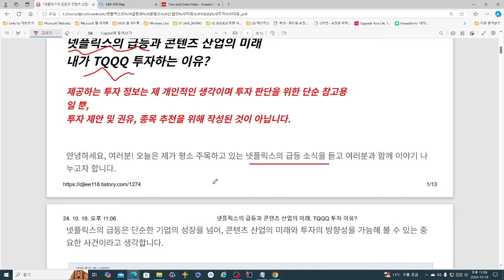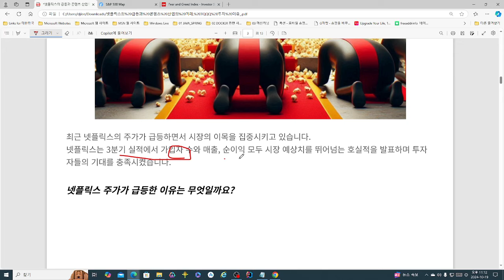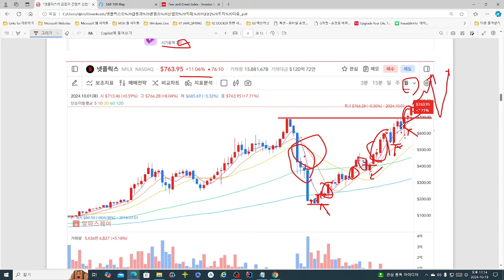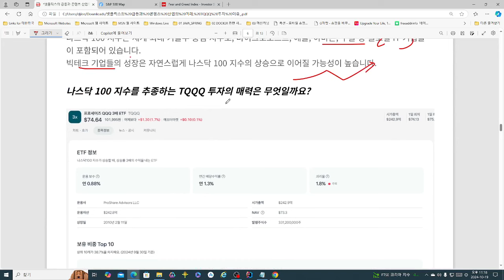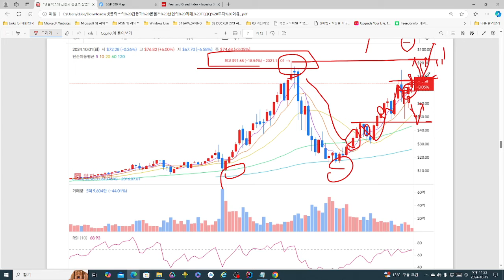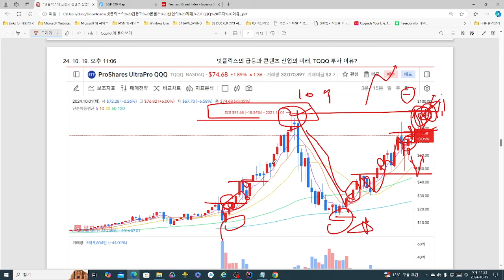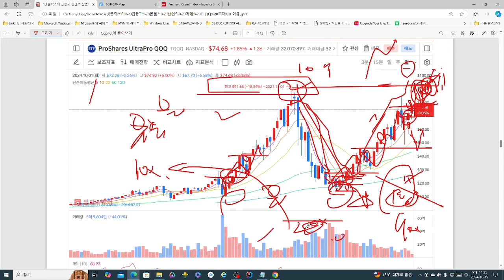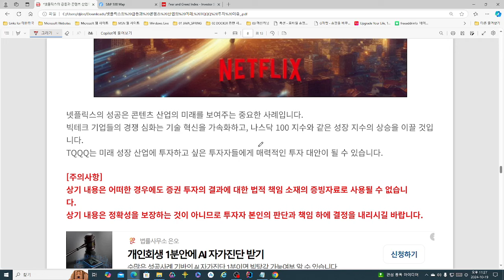넷플릭스의 급등과 콘텐츠 산업의 미래! 내가 TQQQ 투자하는 이유?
넷플릭스의 급등과 콘텐츠 산업의 미래! 내가 TQQQ 투자하는 이유? 영상입니다.

투자의 결정은 자신이 하는거고, 투자에 대한 책임은 투자자 "본인"에 정보는 제 개인적인 생각이며 투자 판단을 위한 단순 참고용일 뿐 투자 제안 및 권유, 종목 추천을 위해 작성된 것이 아닙니다